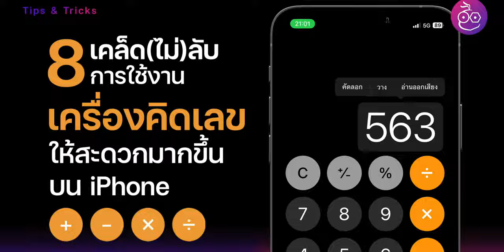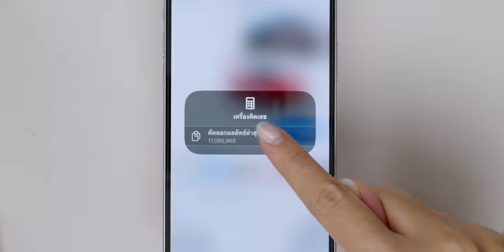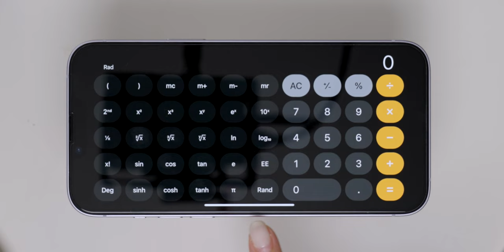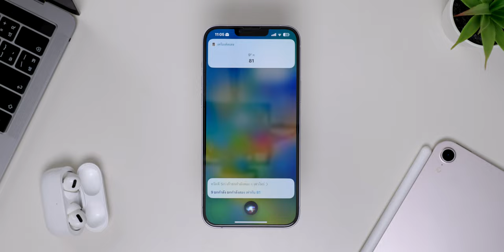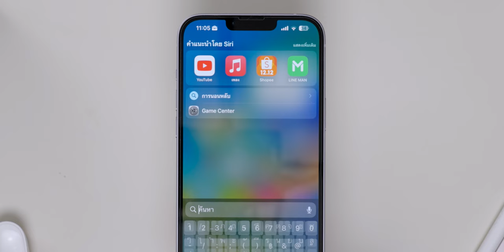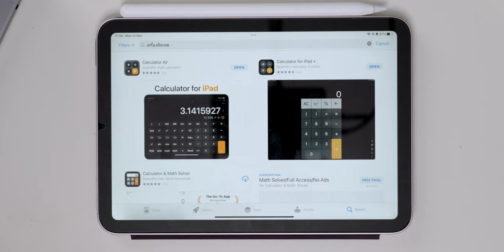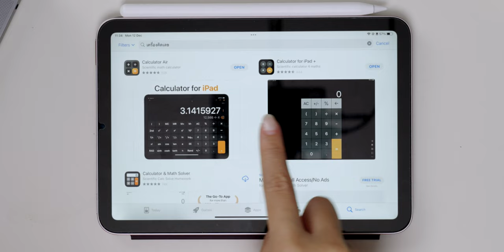iMoD 8 ทริคใช้งานแอปเครื่องคิดเลข (Calculator) บน iPhone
ใครที่ต้องคิดเลขบ่อย ๆ มาดู 8 ทริคการใช้งานแอปเครื่องคิดเลขบน iPhone ใช้งานง่ายมาก มาดูกันเลย

00:00 - 8 ทริคใช้งานแอปเครื่องคิดเลข
00:18 - ทริคที่ 1 ปัดเพื่อลบตัวเลขท้ายสุด
00:46 - ทริคที่ 2 คัดลอกผลลัพธ์ล่าสุดจาก Control Center
01:26 - ทริคที่ 3 คัดลอกและวางง่าย ๆ
01:58 - ทริคที่ 4 เครื่องคิดเลขวิทยาศาสตร์
02:52 - ทริคที่ 5 สุ่มเลขทศนิยม
03:25 - ทริคที่ 6 ใช้ Siri ช่วยคำนวณแบบรวดเร็ว
03:51 - ทริคที่ 7 ใช้ Spotlight ช่วยคำนวณ
04:21 - ทริคที่ 8 ให้ iPhone ช่วยอ่านตัวเลข
05:14 - วิธีคิดคำนวณเลขบน iPad
05:43 - แอปเครื่องคิดเลขทางเลือก
06:15 - คิดเลขบน Apple Watch
06:54 - ทิ้งท้าย

🔴 ตั้งค่า iPhone ที่ใช้ iOS 16 ให้ประหยัดแบตเตอรี่